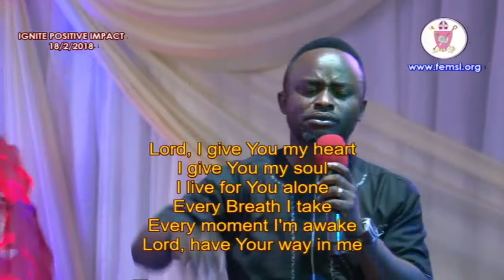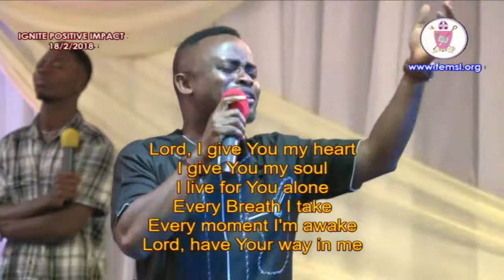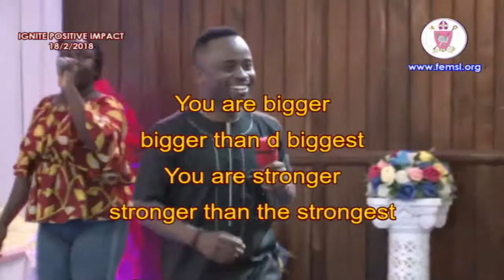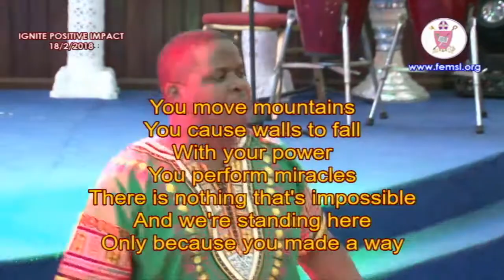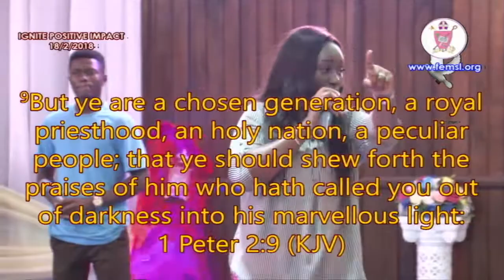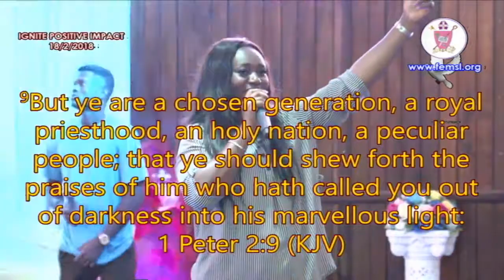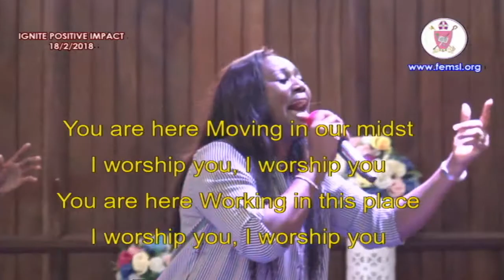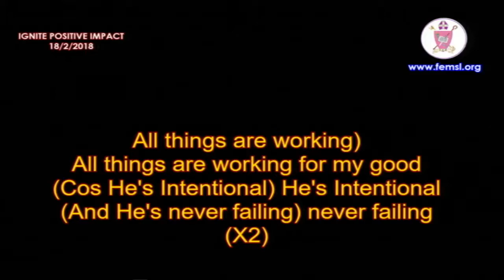IGNITE 3 THEME POSITIVE IMPACT 18 FEBRUARY 2018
FLAMING EVANGELICAL MINISTRIES INT

IGNITE 3